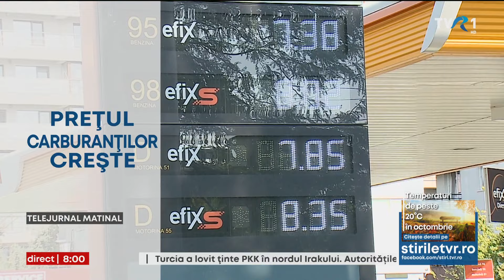Telejurnal Matinal Intro (02.10.2023 - present)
Telejurnal Matinal got relaunched on October 2nd, replacing 3 Ceasuri Bune

Toate drepturiile sunt rezervate Televiziunii Romane si a producatoriilor respectivi. Nu detin nimic altceva decat sigla proprie
Daca reprezentati o televiziune sau o casa de productie si doriti acest clip dat jos din spatiul public, contactati-ma prin email